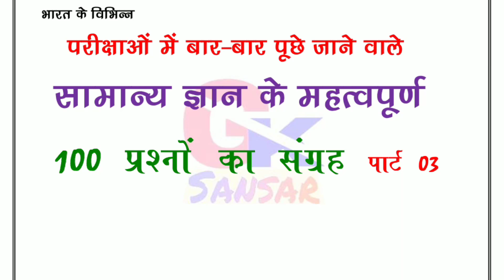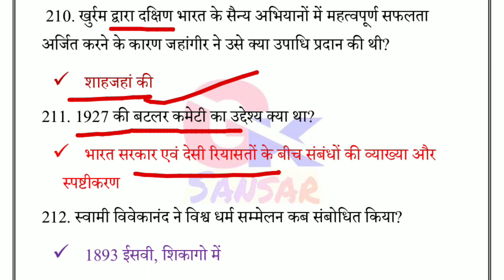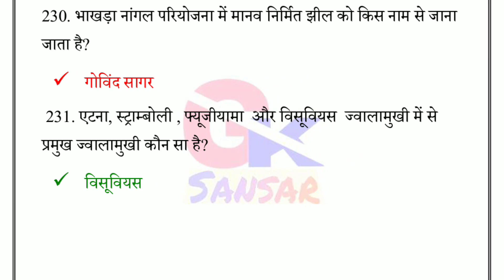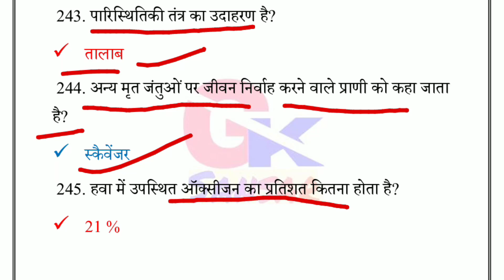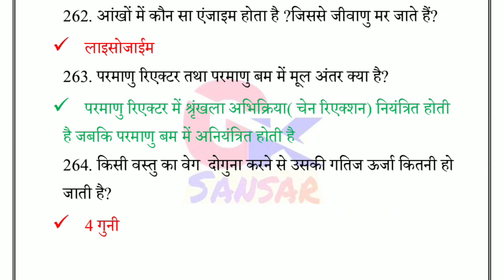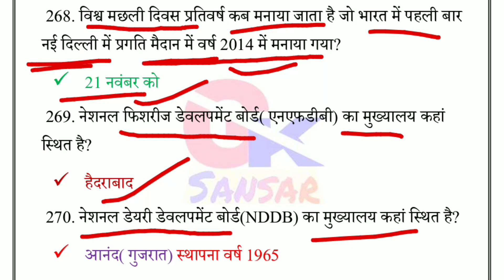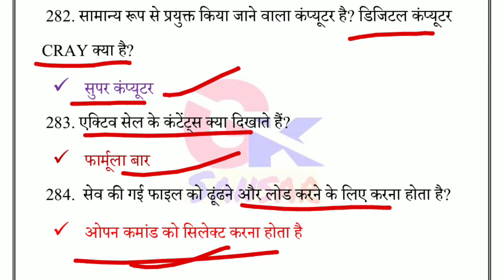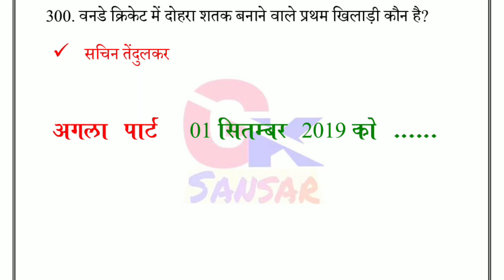100 GK GS प्रश्न from Lucent , Speedy GK का निचोड़ (Part 03) ntpc, group d,Bihar si,Ctet,Uptet,Bpsc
100 GK GS Question from Lucent , Speedy GK का निचोड़ (Part 03) for All Competitive Exams like SSC, Railway, IB, , UPSC, BPSC, MPSC, PCS,CTET,UPTET,BIHAR SI , UPSI etc.